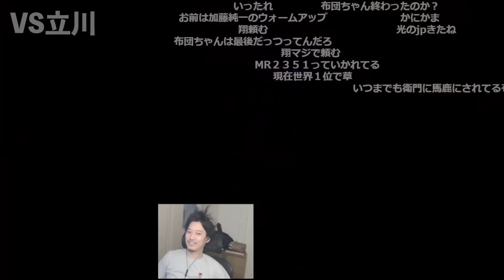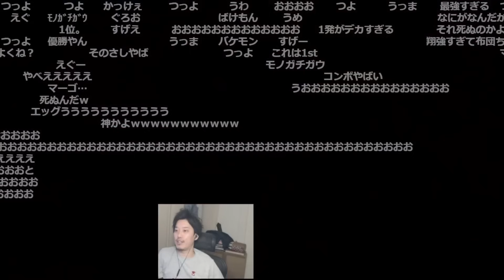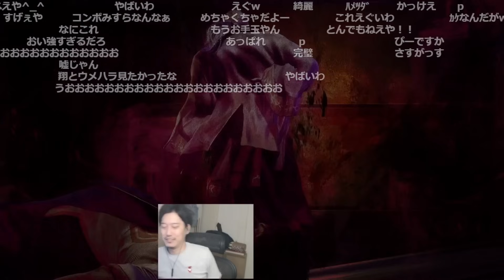【スト６】大将『翔』の異次元すぎる強さに驚愕する布団ちゃん【2024/1/21】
【元動画】トパチャリ模擬試合